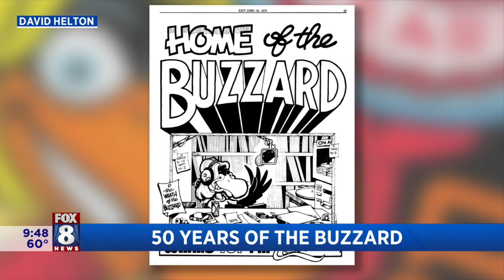WMMS Buzzard logo celebrates 50 years - Meet the artist who created the iconic image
The Music Box Supper Club is hosting '50 Years of the Buzzard' as part of their Cleveland Stories Dinner Parties series.  David Helton is the artist who created the iconic image and he'll be sharing stories along with John Gorman and Denny Sanders. Fox 8's Stefani Schaefer and Todd Meany sat down with the three Cleveland legends to learn more.